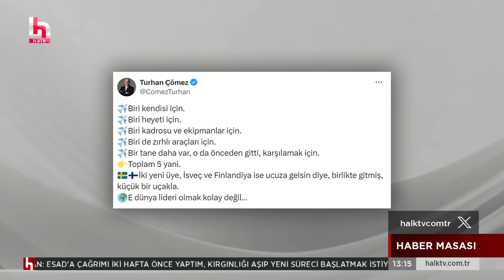Emekliye zam yok, Erdoğan'a 30 bin dolarlık 'kral dairesi' var! 5 uçaklık ABD konvoyu gündem oldu!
NATO’nun devlet ve hükümet başkanları toplantısı ABD’nin başkenti Washington DC’de yapıldı. Erdoğan’ın katıldığı zirveden 3 gün önce de Meclis Başkanı Numan Kurtulmuş NATO Parlamento Başkanları Zirvesi’ne katılmak üzere beraberindeki heyetle birlikte özel uçakla ABD’ye gitti. Cumhurbaşkanı Erdoğan, toplantıya TC-TUR adlı Airbus 330-200 tipi özel uçakla giderken, geziye 4 uçak daha eşlik etti.